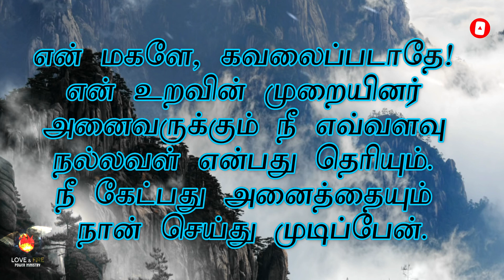DAILY MANNA - DAY 5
For Prayer Request Ph: 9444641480, 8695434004.